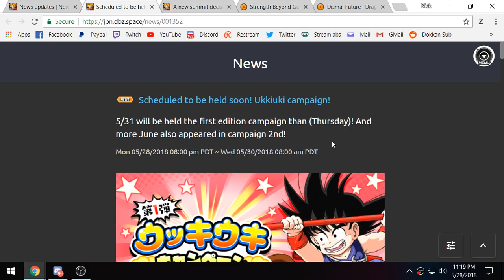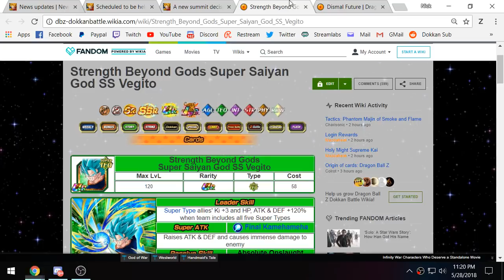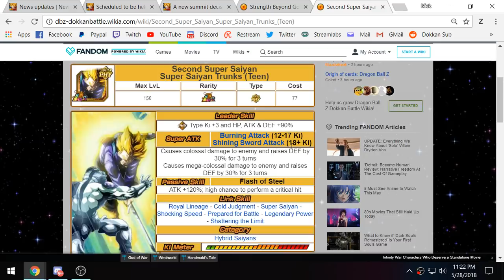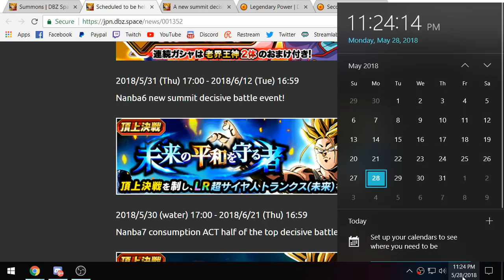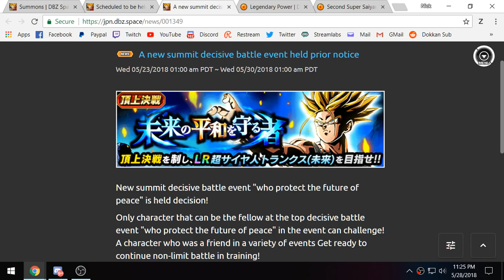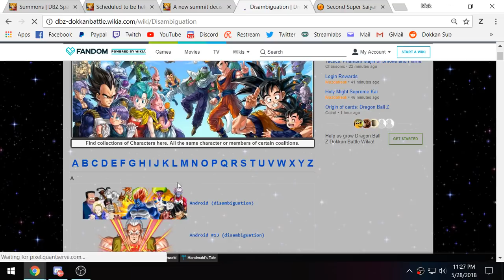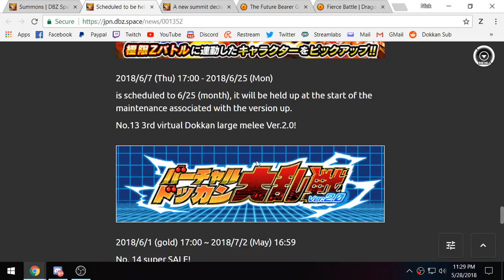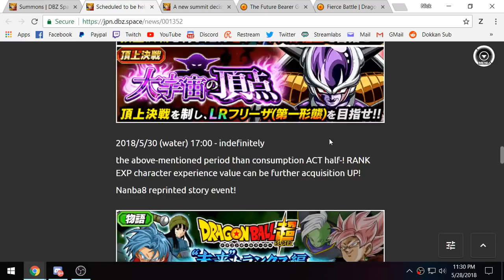VEGITO BLUE WILL BE ON THE FUTURE CATEGORY! HYPE BEGINS! (DBZ: Dokkan Battle)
Video Title: VEGITO BLUE WILL BE ON THE FUTURE CATEGORY! HYPE BEGINS! (DBZ: Dokkan Battle)